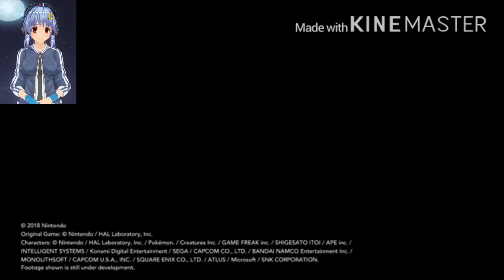Ben2005 react:Super Smash bros Ultimate June Direct MIN MIN AND VAULT BOY IN SMASH!!!???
Oh boi I was that surprised when I saw that min min and vault boy is in the game now
Here’s my first reaction video is yeah enjoy.